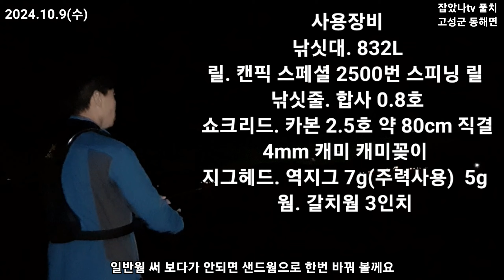방파제 갈치 낚시 풀치 샌드웜 없이도 느나느나 이거 너무 재미있잖아 경남 고성군 동해면 이름 없는 방파제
안녕하세요 잡았나낚시tv 잡았나입니다
오늘은 경남 고성군 동해면 쪽에 풀치 낚시를 다녀 왔습니다
방파제 사람이 없고 어두운 곳이라 고기가 안 나오나 싶었지만 첫 캐스팅에 일반 갈치 웜에  숏바이트
나 주고 두번째 부터 3연타 씨알이 기본 2.5지 급
사이즈도 좋았습니다. 마리수 기본이고 너무 재미있게 낚시 하고 왔습니다.  오예스  나눠 주신 대구에서 오신 조사님 너무 잘 먹었습니다. 감사합니다  ^^
이곳에는 쓰레기를 너무 많이 버리고 가십니다.
제발 본인이 가지고 간 쓰레기를 꼭 좀 챙겨서 돌아
가 주세요. 부탁 드리겠습니다